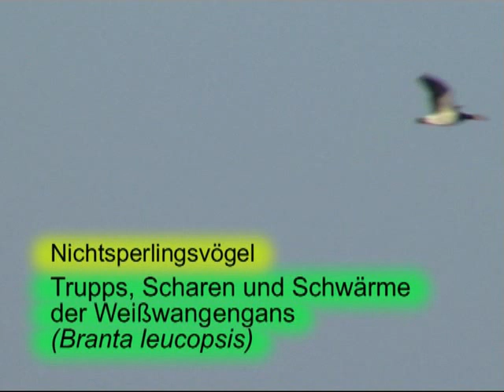Nichtsperlingsvögel. Trupps, Schwärme der Weißwangengans (Branta leucopsis). Video von KLAUS TAUX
Weißwangengans (Branta leucopsis). Aufgenommen im Oldenburger Land, Nordwest-Niedersachsen. Die Weißwangengans brütete früher ausschließlich an der russischen Eismeerküste. Seit den 1970-er Jahren hat sie den Ostseeraum besiedelt und zählt mittlerweile auch zu den Brutvögeln Mitteleuropas. Sie ist nach wie vor jedoch überwiegend ein Wintergast der in kleineren Trupps oder in größeren Scharen, oft in Gesellschaft weiterer Gänsearten, beobachtet werden kann. Zu den Zugzeiten sammeln sich die stimmfreudigen und sehr geselligen Weißwangengänse nicht selten zu gewaltigen Schwärmen, die viele Tausend Tiere umfassen können. Die riesigen Schwärme, die man bei uns vom Spätherbst an bis weit in den Winter hinein vor allen an der Küste beobachten kann, sind äußerst eindrucksvoll und bieten dem Betrachter mit ihrer Masse und ihrem Geschrei ein grandioses Naturschauspiel.